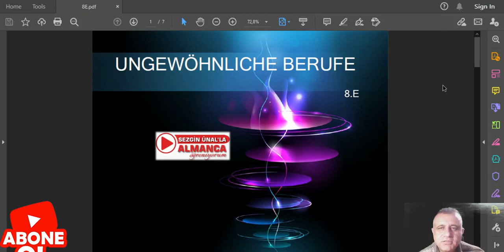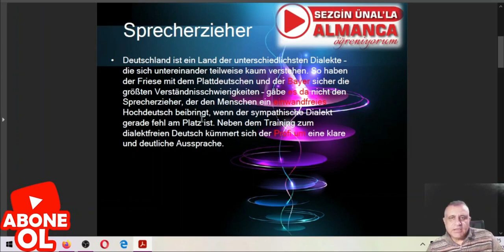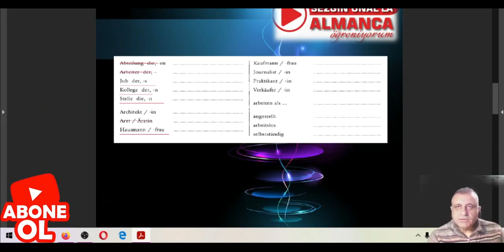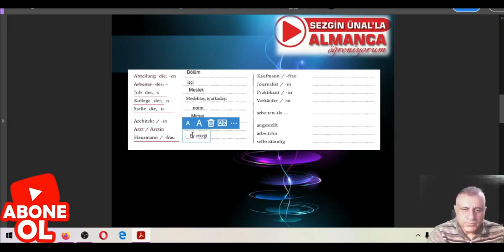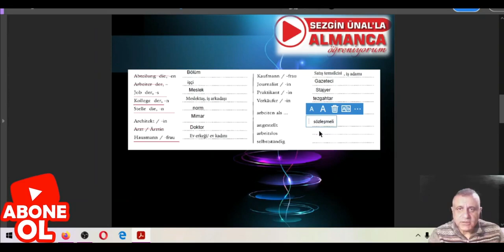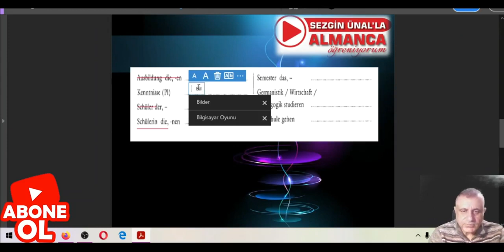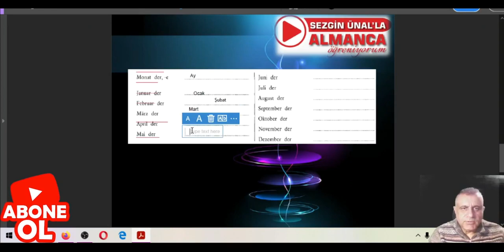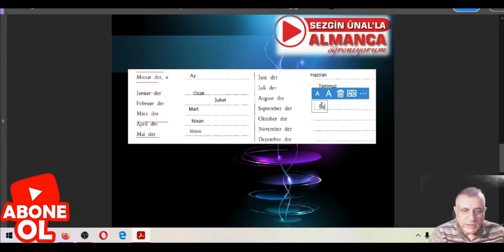75. SIRADIŞI MESLEKLER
UNGEWÖHNLICHE BERUFE, ALIŞILMADIK MESLEKLER, WORTSCHATZ ERWEITERUNG, SÖZCÜK DAĞARCIĞI ÇALIŞMASI, DIE NEUE WÖRTER, YENİ SÖZCÜKLER, WORTSCHATZ, SÖZCÜK DAĞARCIĞI, START DEUTSCH 1 HAZIRLIK, START DEUTSCH 1 VORBEREITUNGEN, TELC SINAVINA HAZIRLIK